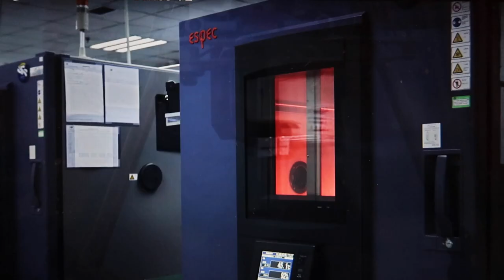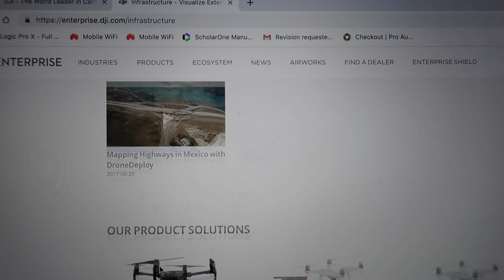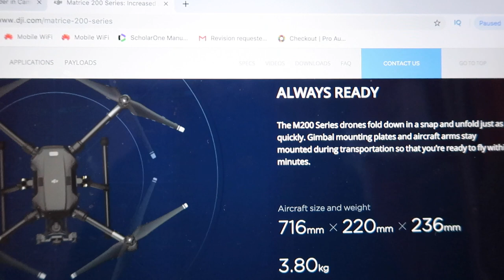Toughest Drone by DJI - DJI Matrice 200 series version 2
This video is about a brand new industrial drone by DJI
DJI Matrice 200 Series version 2 ..just lanuced

Microphones:
zoom h2n